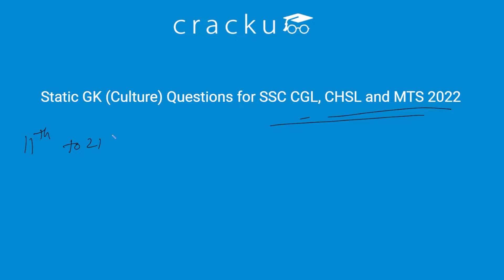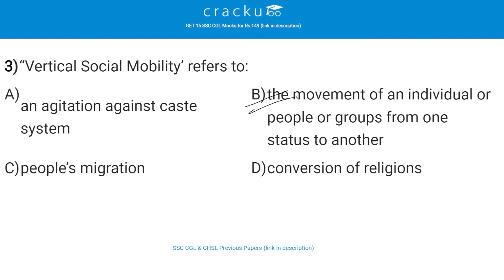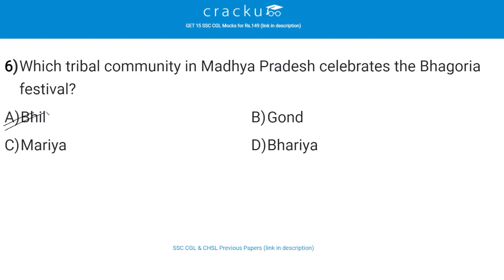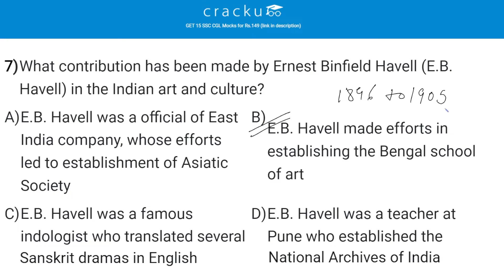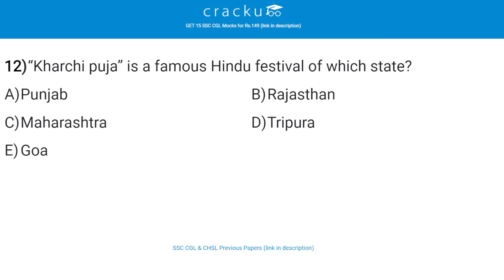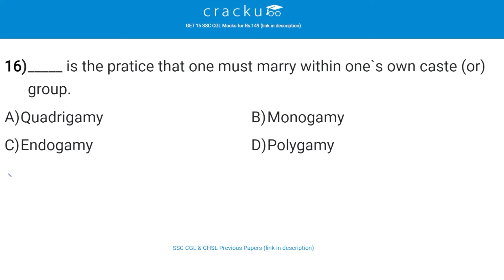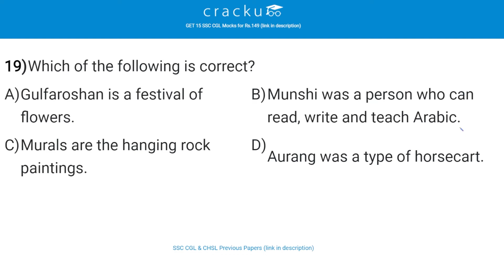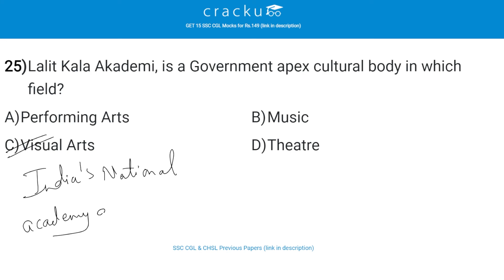Static GK Culture Questions for SSC CGL, CHSL and MTS | Most Expected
Watch Top-25 SSC CGL/CHSL/MTS History questions and answers most expected in the upcoming exams of CGL, CHSL, and MTS tier-1 exams.

📢📢📢 Get 15 SSC CGL Mocks for just Rs. 149.